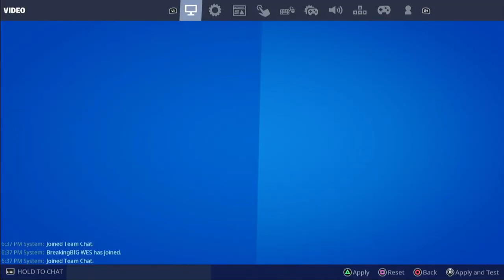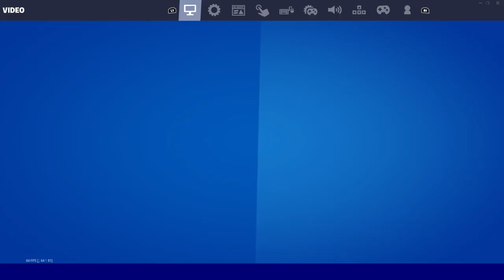Random Fortnite Stream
Blaze wasn't feeling it today so I decided to hold down the for- .Pick up the torch and play this god forsaken game.